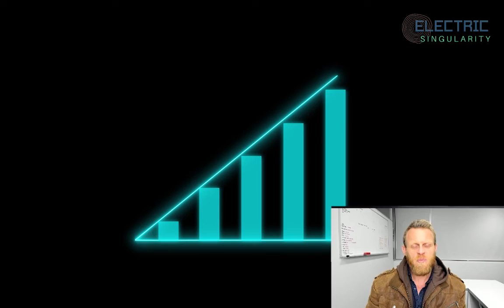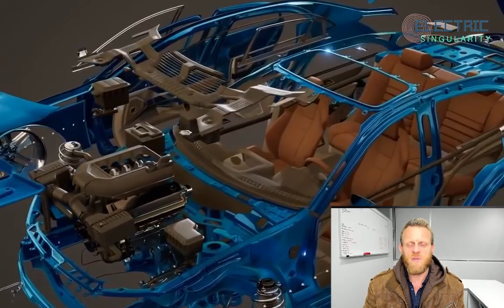Panasonic making 4680 batteries in 2021 + huge profits from EV batteries